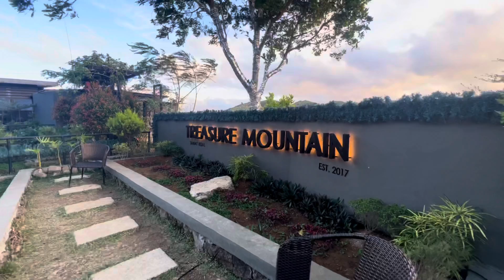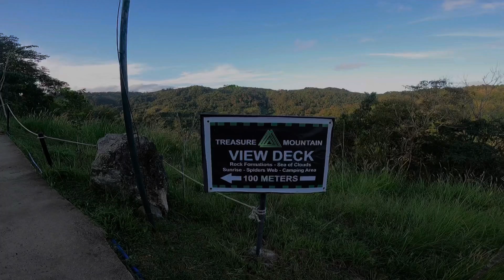TREASURE MOUNTAIN | THE BEST WEEKEND DESTINATION | TANAY RIZAL [4K]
Treasure Mountain | Tanay Rizal

▪️Walk ins are allowed!

Operating Hours:
▪️Open Daily
▪️Day tour: 5AM - 3PM
▪️Overnight: 4PM - 1PM

Entrance Fee:
▪️Day tour: P180
▪️Overnight: P200

Tent Rent:
▪️With pillow, blanket and sleeping mat (P500)

Accommodation Rates:
▪️Standard Room
Good for 2 persons: P4,200
▪️Double Standard Room
 (Max of 5 persons P5,800)
1 Extra Bed Nook
2 Bed
▪️Family Room
Good for 5 Persons (P6,200)